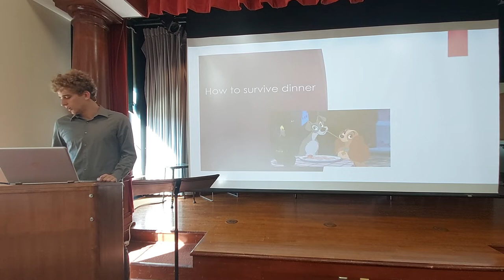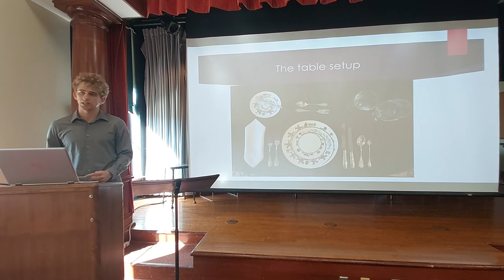Max Harris, Demo Speech